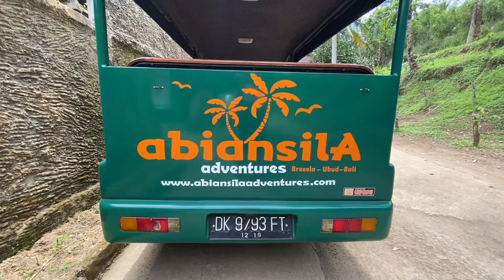Liburan ke Bali di Masa Pandemi - Part 2